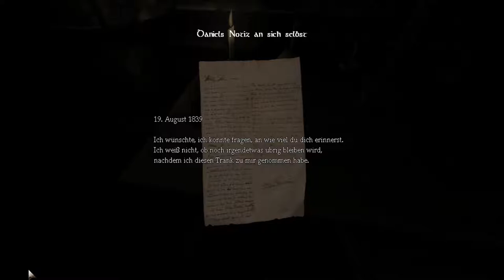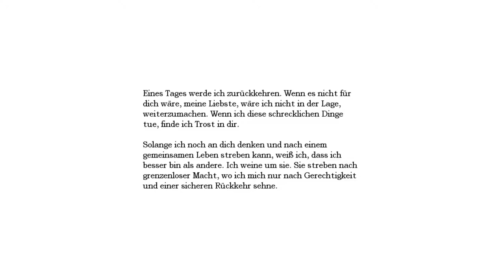Amnesia: The Dark Descent - 8 Jahre später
Amnesia: The Dark Descent ist ein Survival Horror spiel, welches am 8. September 2010 released wurde. Das Spiel fand durch diverse Youtuber sehr schnell viele Fans. Doch wie hat es sich nach 8 langen Jahren gehalten? Kann man Amnesia immer noch spielen?

Ich hab übrigens auch mit diesem Social-Media Gedöns angefangen :3

 Meine Quellen:
Frictional Games Blog:

Amnesia: The Dark Descent Soundtrack von Mikko Tarmia